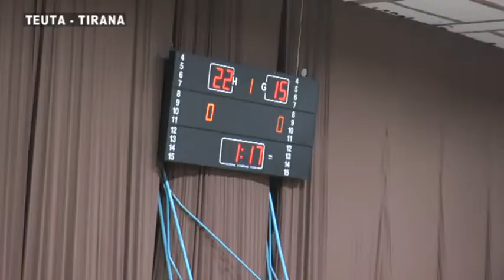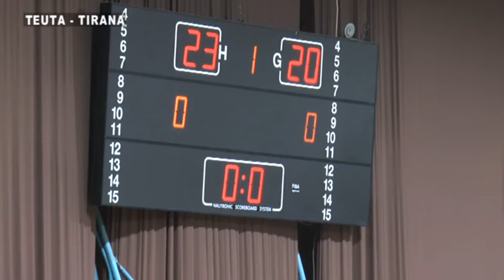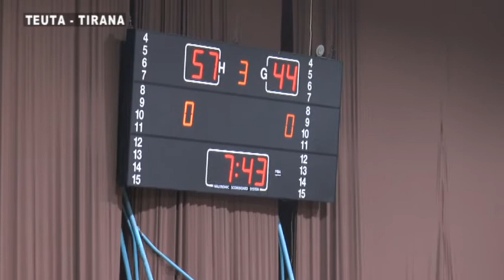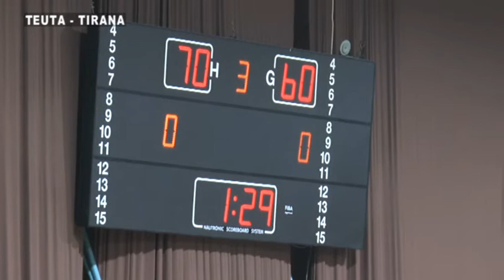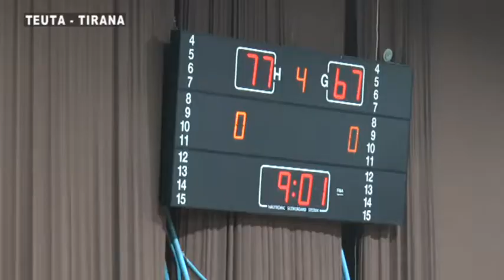Basketboll, Teuta - Tirana 87-83 Dt 11 Shkurt 2022